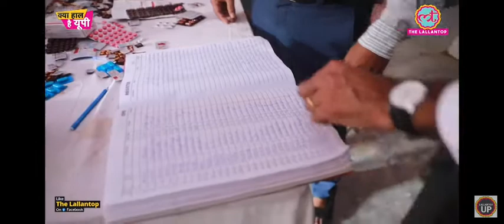फार्मासिस्ट के भरोसे स्वास्थ्य केंद्र में हो रहे मरीजों का इलाज I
फार्मासिस्ट के भरोसे स्वास्थ्य केंद्र में मरीजों का कर रहे इलाज